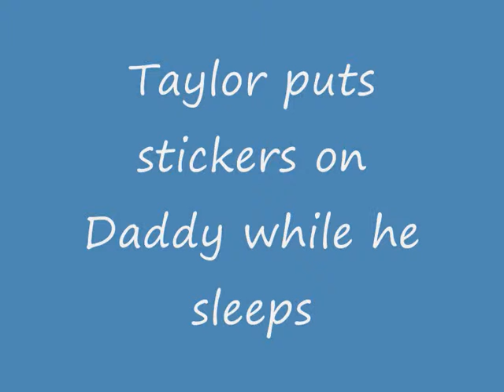Stickers on Daddy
While daddy sleeps on the lounge, Taylor puts his new wiggles stickers on Daddy while he sleeps. Very cute.